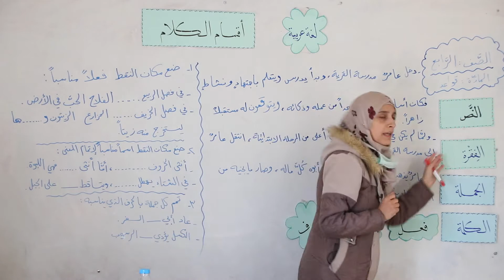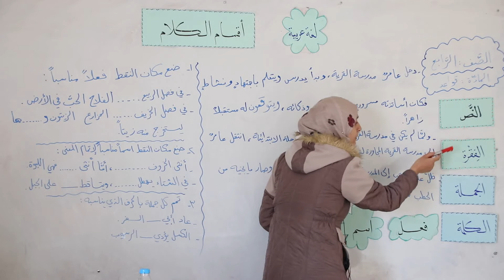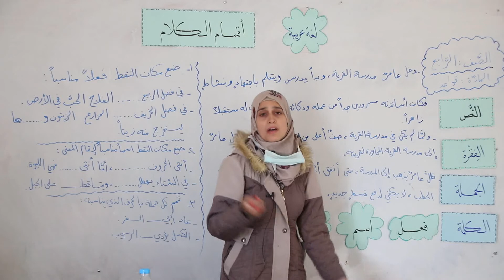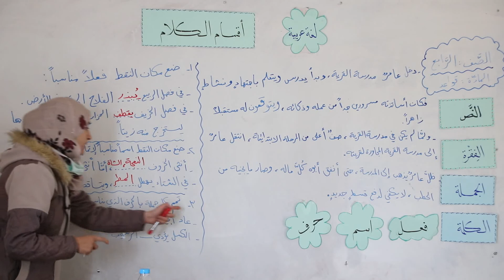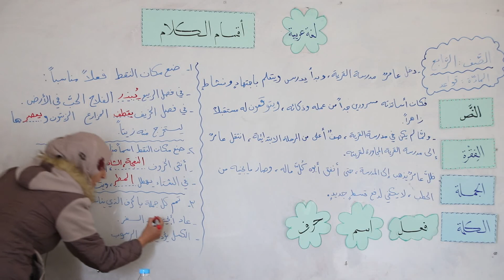لغة عربية / الصف الرابع / أقـــــسام الكــلام /فاطمة قصقص